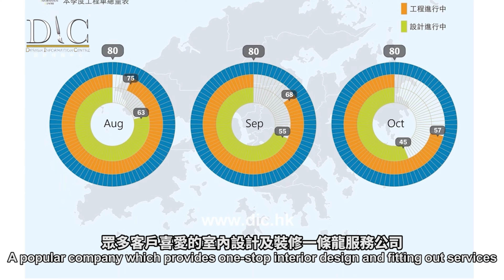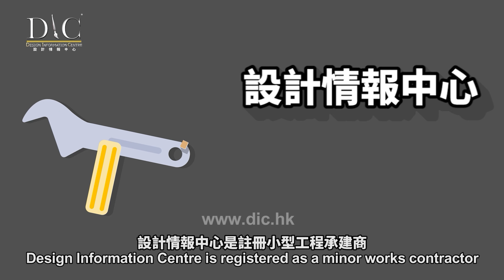【日出康城 MONTARA】3D 模擬設計｜簡約柔和配木紋質感｜1房單位設計｜地台設計｜閣仔設計空間一變二｜室內設計｜公屋裝修｜居屋設計｜訂造傢俬｜靈活分期計畫｜DIC 設計情報中心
📍單位：《日出康城 MONTARA》用細心，敢創新

簡約柔和配木紋質感🏠 1房單位閣仔設計✨

私人屋苑：設計裝修訂做傢俬
單位：《日出康城 MONTARA》
間隔：一房兩廳

📍地區
📍單位呎數
📍設計風格

【住宅項目三年 / 商業項目一年免費結構保用 / 12、24、36個月免息分期付款 / Online Tracking遙距監控 / 三大國際ISO認證 (職業健康安全管理體系ISO 45001:2018、並通過環境管理體系ISO 14001:2015認證和質量管理體系ISO9001:2015) /強大管理及後援隊伍】
如欲觀看更多特色屋苑，相關影片及家居商鋪設計 :